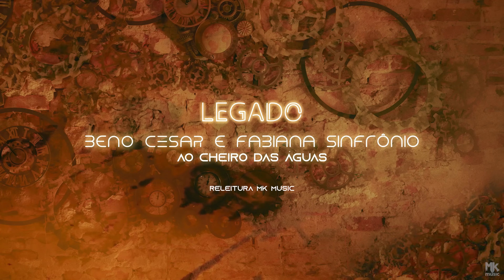Beno Cesar e Fabiana Sinfrônio - Ao Cheiro das Águas - (Legado) (Clipe Oficial MK Music)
Clipe oficial da música "Ao Cheiro das Águas", novo single dos cantores Beno César e Fabiana Sinfrônio, que faz parte do Projeto Legado, disponível em todas as plataformas digitais.

AO CHEIRO DAS ÁGUAS

Ele é o Senhor que restaura a comunhão
É o que tem misericórdia, dá perdão
E aplaina os seus caminhos incertos

Ele é quem faz do teu deserto, manancial
Faz brotar da terra seca, fruto igual
Ao que é regado pelas águas das chuvas

Ao cheiro das águas se faz tudo novo
Das cinzas renovo, ressuscitam-se sonhos
Ao cheiro das águas, o que foi cortado
No chão foi deixado, Ele levantará

Onde o rio passar, trazendo vida
Onde o rio passar, vai levar mágoas antigas
E tudo viverá, ao cheiro das águas

Onde o rio passar, vai curar dores secretas
Onde o rio passar, vai saciar alma deserta

Onde o rio passar

Compositores: Beno Cesar e Solange de Cesar

Ficha Técnica:

Guitarra: Márcio Carvalho
Back Vocal: Adiel Ferr, Alice, Fábio Martin e Luan Moura
Piano e Teclado: Tadeu Chuff
Bateria: Vagner Fulgoni
Baixo: Dedy Coutinho
Violão: Johny Mafra e Márcio Carvalho

Produção e Arranjo: Tadeu Chuff
Engº Som e Mixagem: Vitor Farias da Silva
Engº Masterização: Luciano Vassão